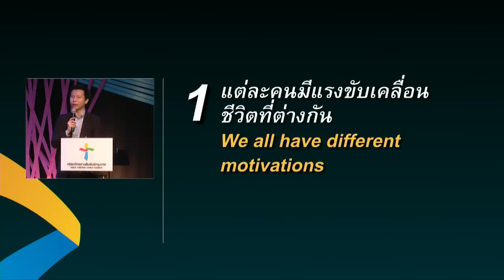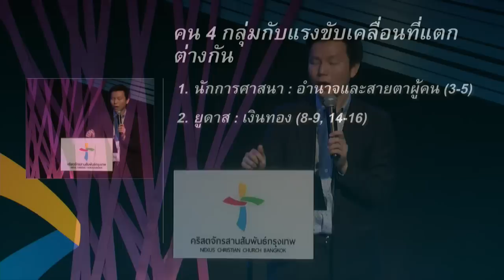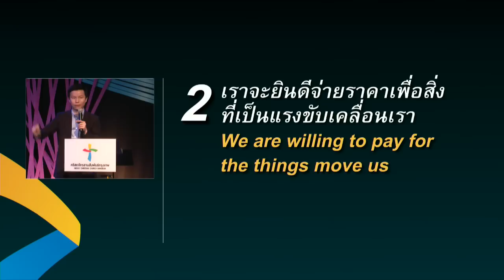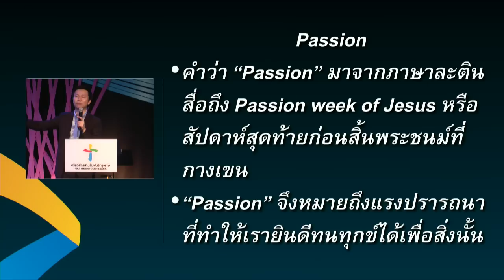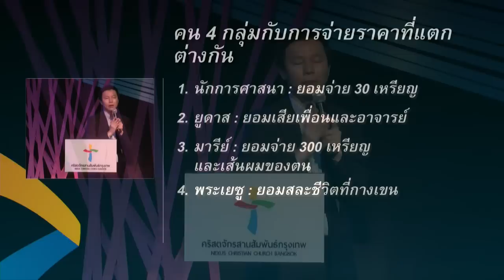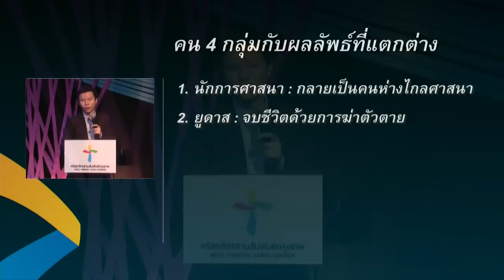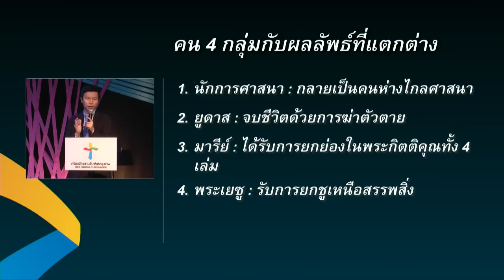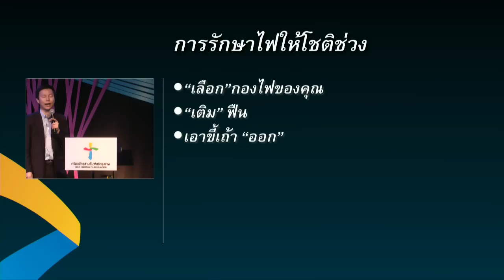คำเทศนา อะไรกำลังขับเคลื่อนชีวิตคุณ (มัทธิว 26:1-16)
วันที่ 31 สิงหาคม 2014 โดย อ.ทนนท์ ชาญชิตโสภณ

หัวข้อ: อะไรกำลังขับเคลื่อนชีวิตคุณ

1. แต่ละคนมีแรงขับเคลื่อนชีวิตที่ต่างกัน - นาที 6:26
2. เราจะยินดีจ่ายราคาเพื่อสิ่งที่เป็นแรงขับเคลื่อนชีวิตเรา - นาที 16:34
3. ชีวิตเราจะรับผลจากสิ่งที่ขับเคลื่อนเรา - นาที 27:40